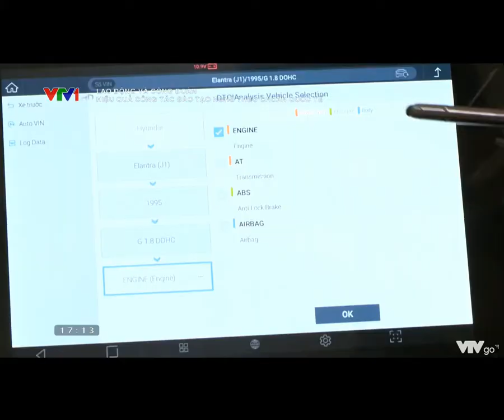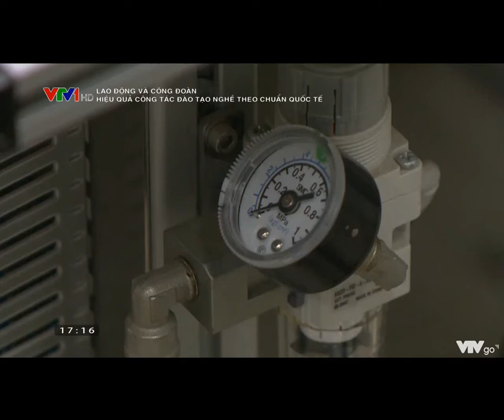Hiệu quả công tác đào tạo nghề theo chuẩn quốc tế